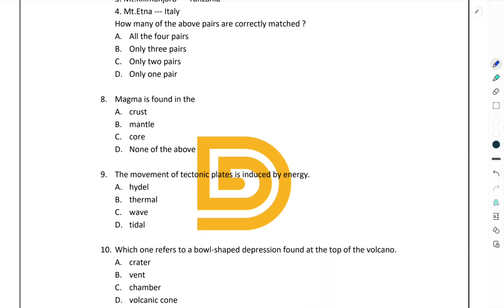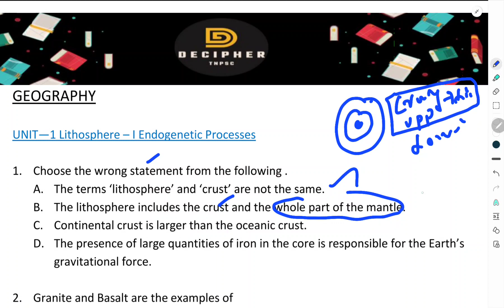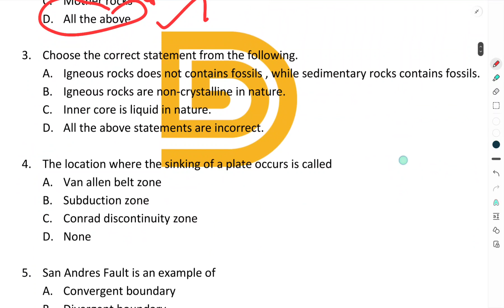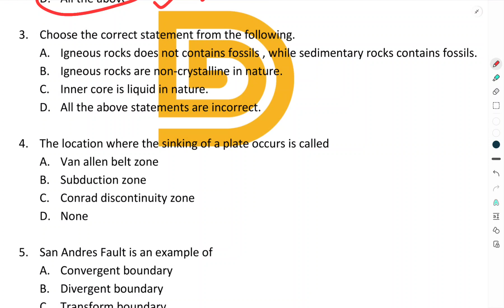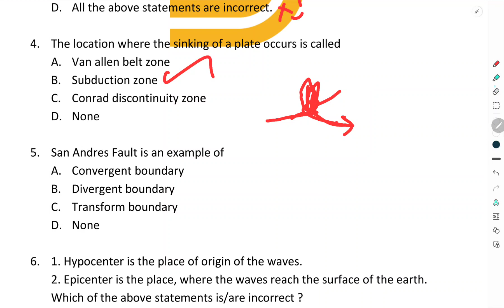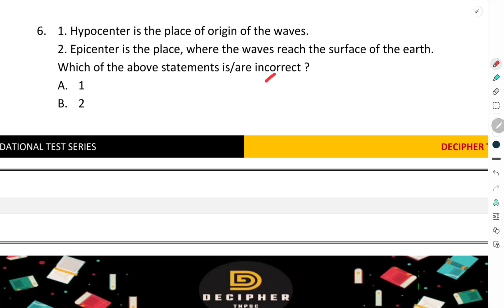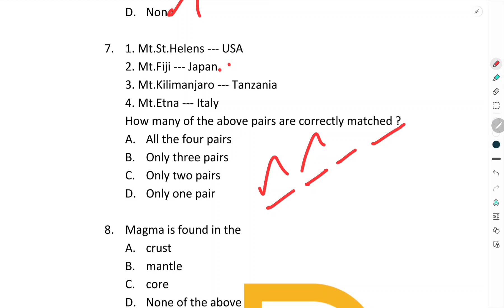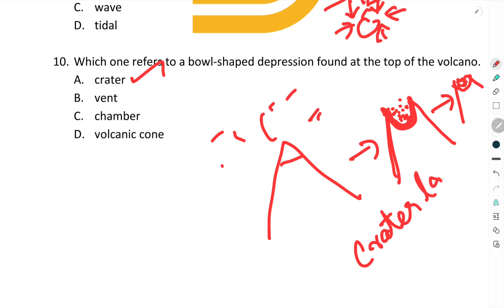FOUNDATION TEST SERIES (TNSCERT School books)📚-Day 20 (9th Geography Ln-1) | TNPSC |GROUP 1,2,4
In this video we have discussed about the answer explanations for (9th GEOGRAPHY lesson 1)

Telegram channel schedules :::
Daily aptitude :: 7.30 pm
Daily discussion :: 9.00 pm